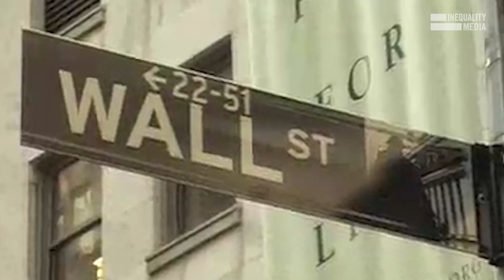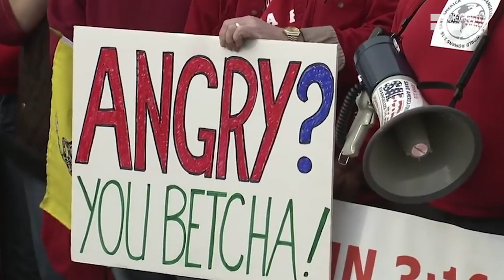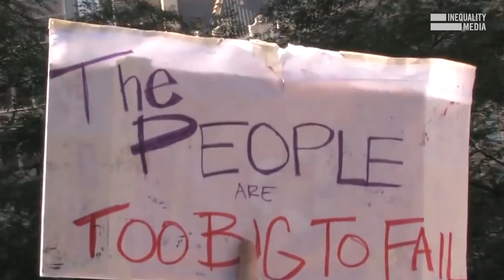10 Years Since Occupy Wall Street: What Did We Learn?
10 years ago, Occupy Wall Street transformed American politics.

-Scrutiny of wealth inequality.
-Wide support for taxing the rich.
-Bernie’s meteoric rise.

There is plenty we can learn from Occupy's missteps, but the movement had more impact than you think.